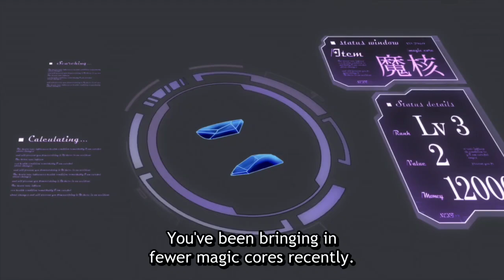kara Hajimaru Tansaku Eiyuutan | SUB | Episode: 03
Meet Kaito Takagi, your typical high schooler with a low profile. He spends his days exploring dungeons in Japan, hunting slimes for some extra cash. On the side, he quietly admires his childhood friend, the popular girl in class. One day, a rare golden slime shows up, and after Kaito defeats it, he finds a super valuable item—a card that can summon mythical beings! He decides to use it and summons a stunning warrior maiden. Now, Kaito has a chance to rise above his ordinary explorer life. Get ready for a modern fantasy story filled with battles!